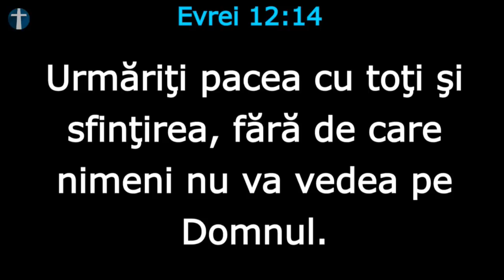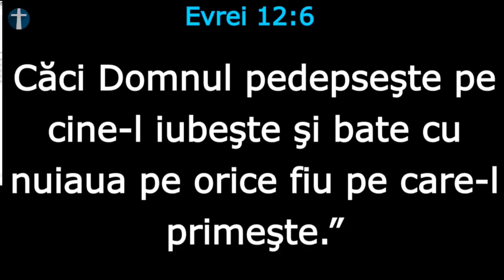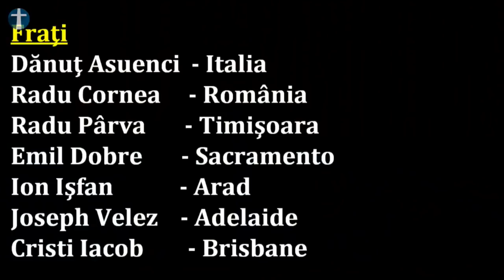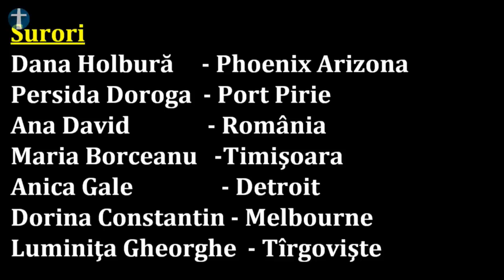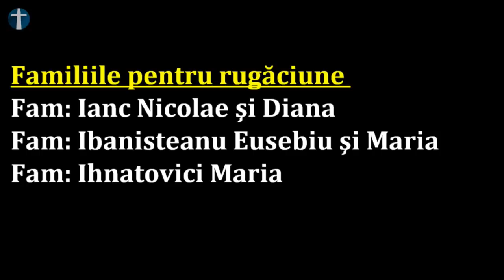Duminică 27 Ianuarie 2019 seara: Laudă și Închinare